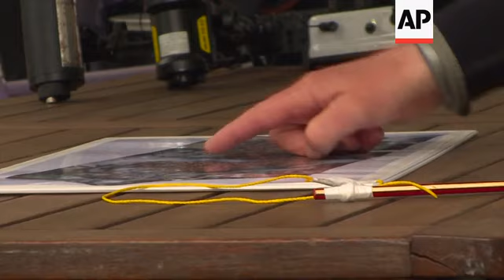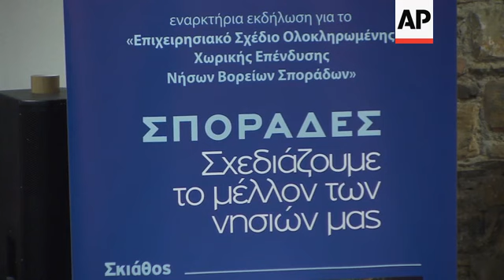Ancient shipwreck to be made accessible to divers in Greece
(9 Apr 2019) LEAD IN:
A massive cargo ship that changed archaeologists' understanding of shipbuilding in antiquity is to become the first ancient wreck to be made accessible to the public in Greece.
STORYLINE:
Near the northern Greek island of Alonissos lies a remarkable ancient shipwreck: the remains of a massive cargo ship that changed archaeologists' understanding of shipbuilding in antiquity.
Now this spectacular find is to become the first ancient shipwreck to be made accessible to the public in Greece, including to recreational divers.
The Peristera shipwreck, named for the uninhabited Greek island opposite Alonissos where it was discovered in the early 1990s.
The cargo ship was laden with thousands of amphoras, or vases, probably containing wine, when it sank in the late 5th century B.C.
All that survives is the cargo, the exposed parts of the wooden ship having long since rotted away. But the sight is spectacular.
Thousands of ancient vases, the vast majority intact, lie in layers.
Fish, sponges and other sea creatures have made the amphoras their home, adding color and life to the site. In some places, the cargo towers above divers as they pass along the perimeter of the wreck.
Dimitris Kourkoumelis, the lead archaeologist on the project preparing the site for visitors says the project has take a while to get to this stage "because underwater ancient sites and particularly ancient shipwrecks are exposed. They are exposed and fragile, both the ancient ones and the modern ones. So the Culture Ministry has the institutional and constitutional responsibility to protect these sites
The wreck still holds mysteries. Only a small part has been excavated, and experts have yet to determine how or why it sank, or what other treasures it might have carried beneath the estimated 4,000 amphoras in its hold.
There are indications a fire had broken out on board, but it's unclear whether that contributed to its sinking.
The Peristera wreck is the largest ship of its time to have been found and its discovery was of major significance to historians.
Elpida Hadjidaki, was the first archaeologist to excavate the site.
"Up to then, we thought that large ships that were carrying 1,500 amphoras and were up to 70 tons, they were built by the Romans in the 1st century B.C.," Hadjidaki explains "Well, now we have a ship that was not built in the 1st century B.C., it was built in the 5th century B.C., it carried 4,000 amphoras and God knows what else and it's 126 tons."
Hadjidaki says she is thrilled the wreck is being opened to visitors.
"It's fantastic. Twenty-five years ago, I was the first person that proposed that and people were jumping at me, they thought I was crazy," she says. "Why should we keep it to ourselves? We have to give knowledge to people."
The first test for guided tours of the wreck, which lies at a depth of about 22-28 meters (72-92 feet), was carried out recently with small groups of recreational and professional divers.
A thorough briefing, complete with historical information and the rules of the dive, preceded the short boat ride from the tiny harbor of Steni Valla on Alonissos to the site.
On the wreck itself, explanatory signs have been suspended along the perimeter.
The initial feedback has been positive.
"It was an amazing opportunity ... to dive at last on an ancient wreck," says Kostas Menemenoglou, a 39-year-old recreational diver from the central town of Volos. "It was a fantastic experience. It's really like diving into history."
Aggeliki Veneti, BlueMed Project Coordinator, says it will boost tourism: